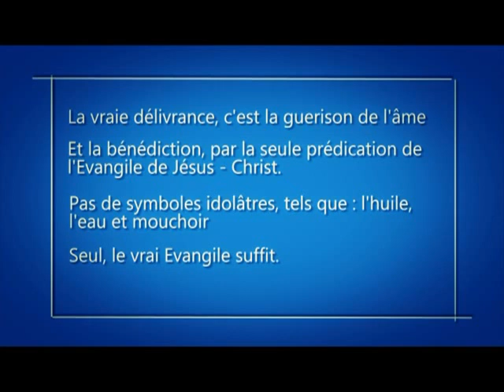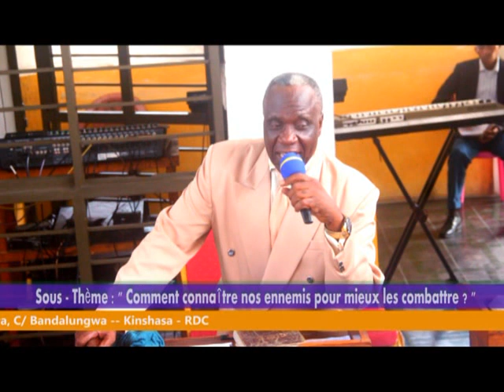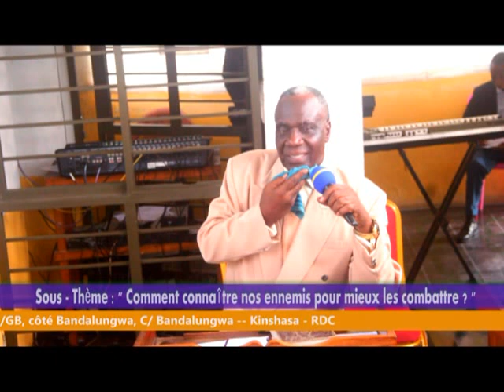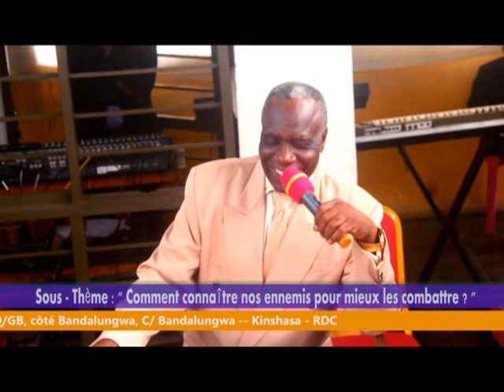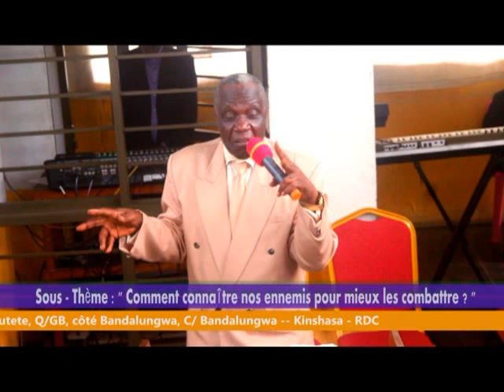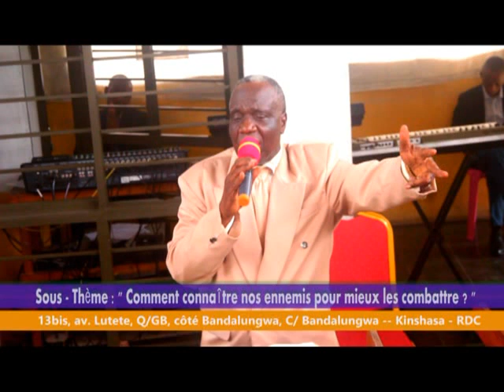La vraie délivrance : "Connaitre nos ennemis pour mieux les combattre" avec Pst. André Mbweshi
Notre vie sur la terre est un combat perpétuel. Pourquoi cela? parce que le diable existe et sa mission, c'est nuire aux hommes selon ce qui est écrit dans Apocalypse 12: 12 'Malheur aux habitants de la terre...". Et à l'Apôtre Paul de dire ds Ephésiens 6 : 12, nous n'avons pas à combattre contre la chair et le sang mais contre des esprits méchants. Comment agissent - ils? comment sont - ils catégorisés? Et comment les combattre? Suivez cet enseignement capital avec l'Ouvrier de Dieu, Pasteur André Mbweshi.
L’Évangile du temps de la fin (Le torrent sortant du temple, Ezéch 47)